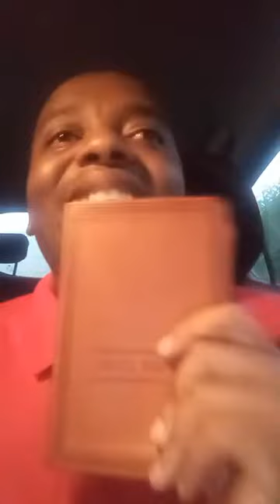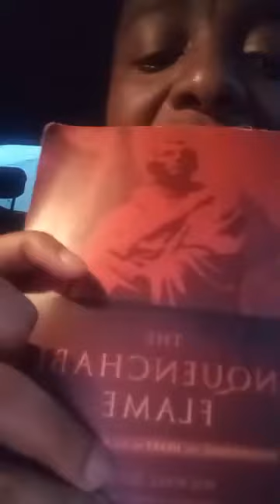History and Reformation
Pastor Gobhozi